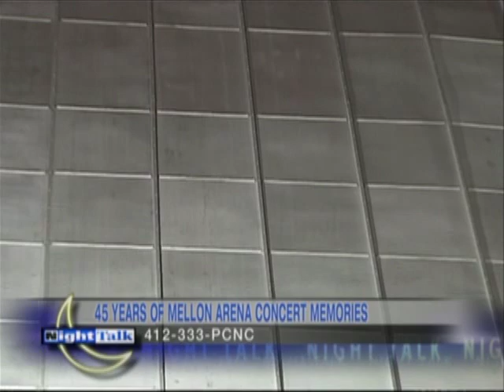PCNC DiCesare Engler Pittsburgh Civic Arena Show